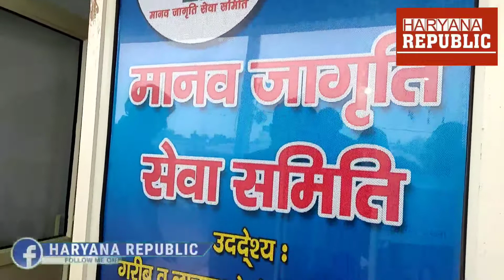पानीपत मे मानव जागृति सेवा समिति का उद्घाटन किया गया - Haryana Republic